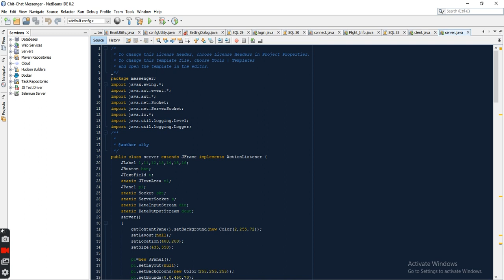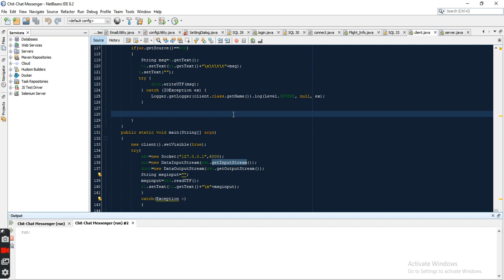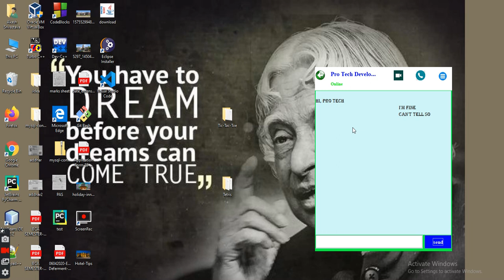Chatting Application project in Java | [How to build chatting application in java]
[Chatting Application project in Java]

How to develop Chatting Application in java |

In this video demonstration you can easily see the server and client communicate over local network using Java Networking concepts.

Hey Geeks,
To Clone the source code of the this application go to my github repository.

University Mangament System

Hotel Management System